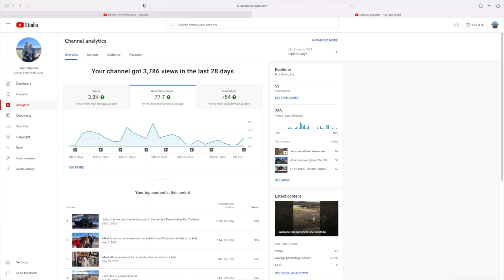Our Journey Through YouTube: Episode 1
Want to know what it's like running a YouTube channel in 2023? Then this is the video for you... but from a kids perspective!

In this video series we will be documenting what it is like to begin a YouTube channel as a group of siblings.  We will be sharing our tips for what has worked for us and share our struggles as we navigate the world of YouTube. Our ultimate goal is to become monetized!  We will be sharing the steps we are taking toward accomplishing our goal.  Follow this series to find out if we get there and how long it takes!

Recorded on: Mac Computer
Edited on: Final Cut Pro
Thumbnail: Canva